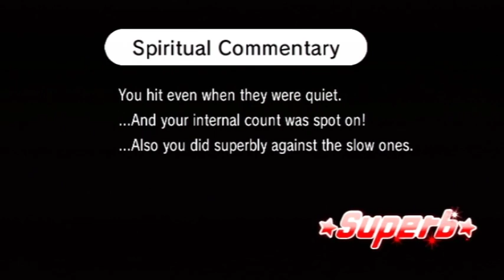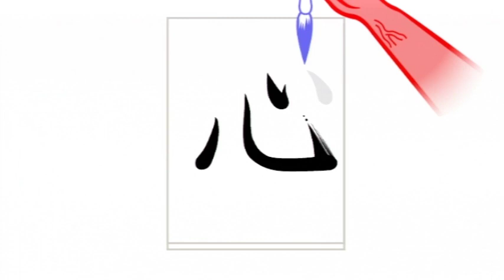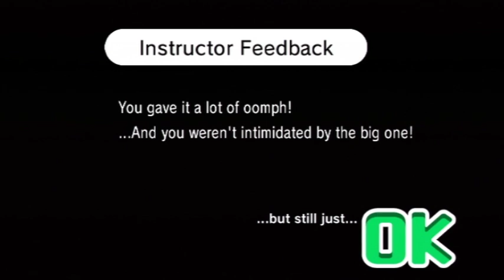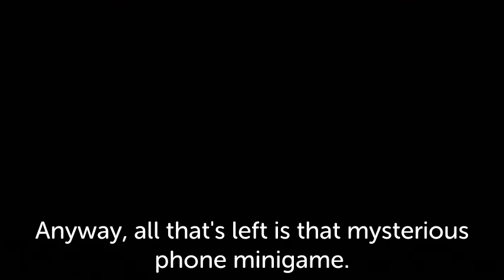Let's Play Rhythm Heaven Fever - Extra Games & Phone Secrets